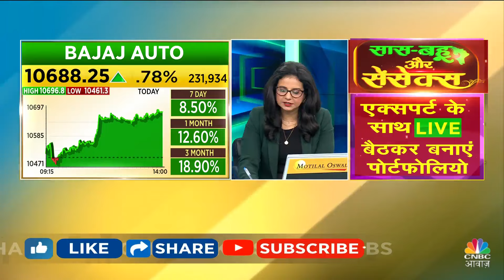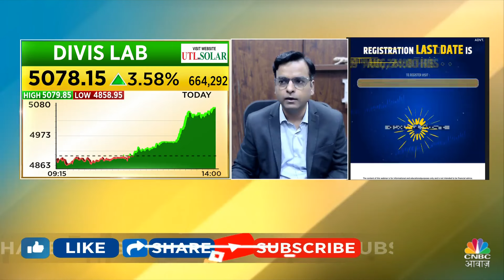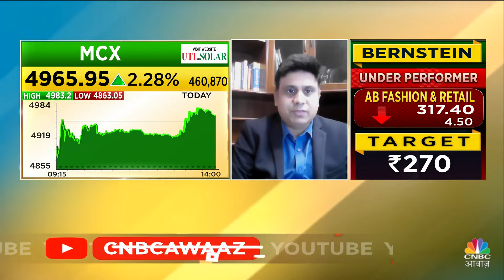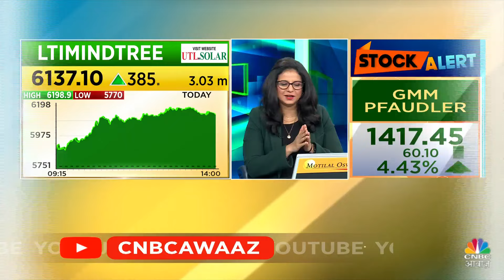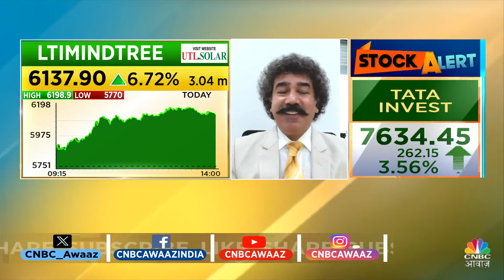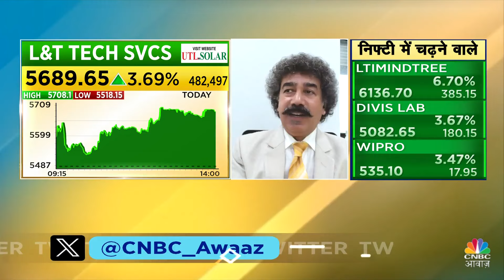Top Trades For Tomorrow: बाजार खुलने पर इन Stocks में दिखेगा Action, आज ही तैयार करें निवेश